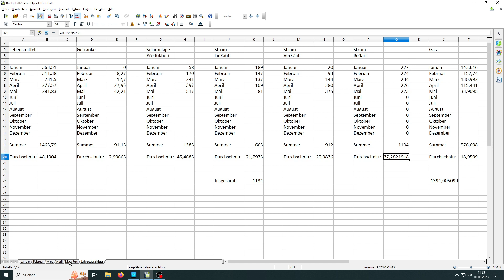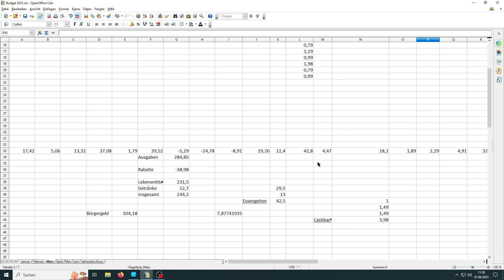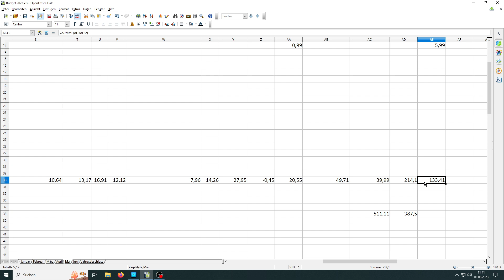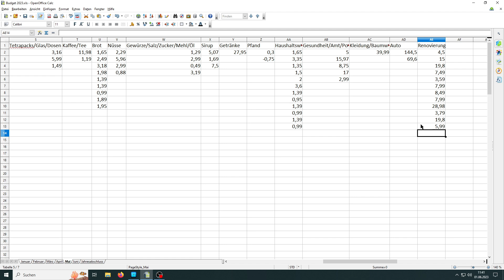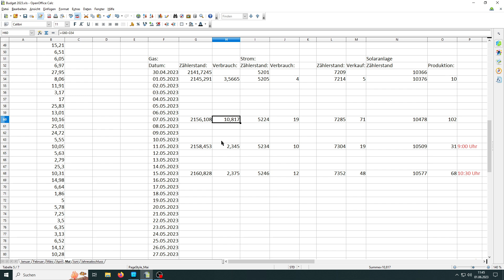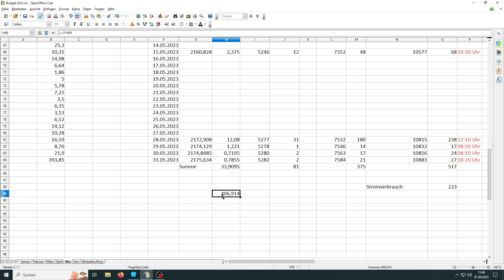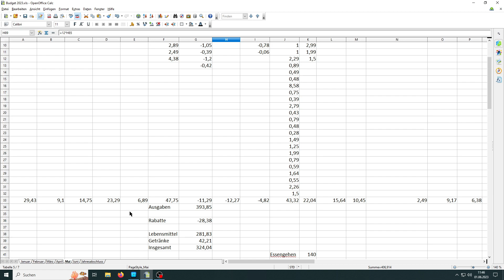Monatsabschluss Mai budget gesprengt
Der Monat Mai ist um und ich zeige euch unsere Ausgaben. Lieder bin ich nicht im budget geblieben.